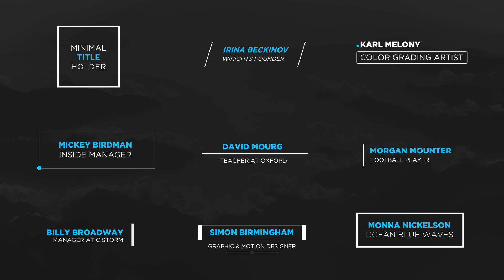17 Minimal Title Holders | After Effects template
• 17 Clean Corporate Title Holders

• 30 FPS

• Easily customizable

• Duration Control

• Enable/Disable some extra motion elements

• Music link included

• Tutorial Included